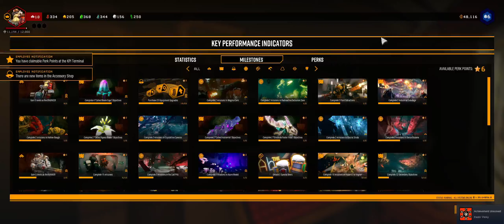Deep Rock Galactic 17 – Sabotage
We unlocked Sabotage, so what would we do other than do a Sabotage run?

NOTE: This is the last vid with garbage mic audio. Gonna continue experimenting, returning to my old setup in later vids.